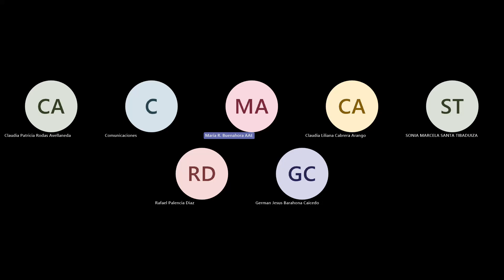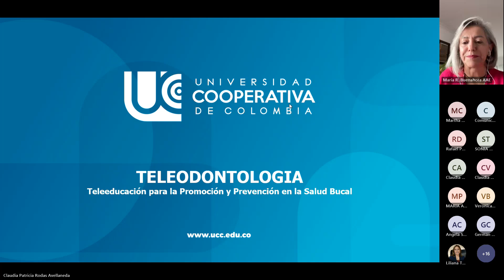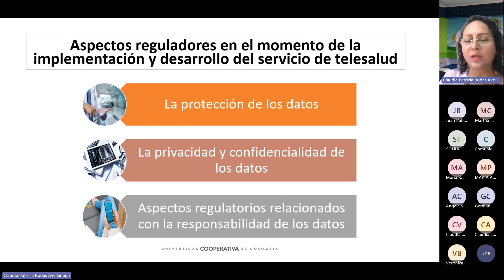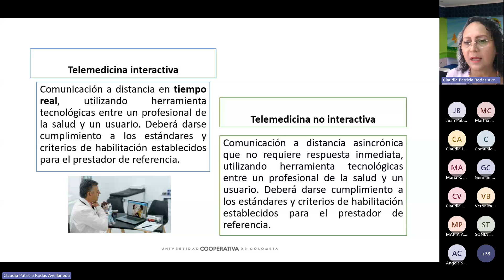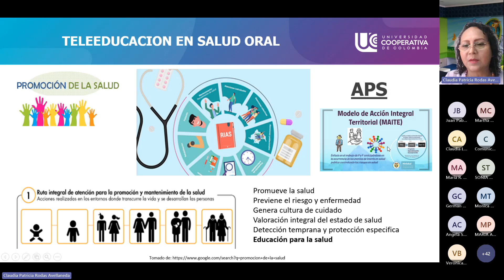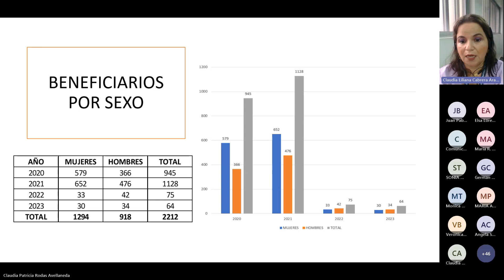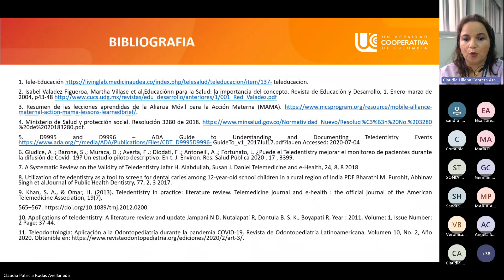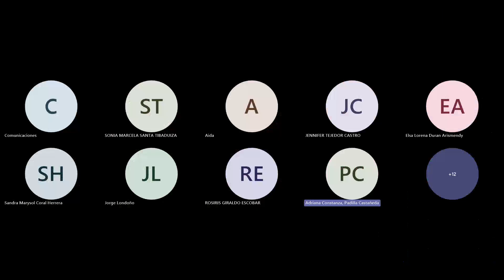WEBINAR TELEEDUCACIÓN PARA LA PROMOCIÓN Y PREVENCIÓN EN LA SALUD BUCAL